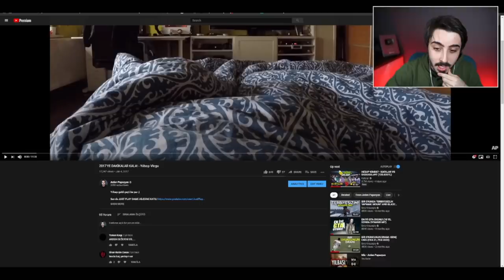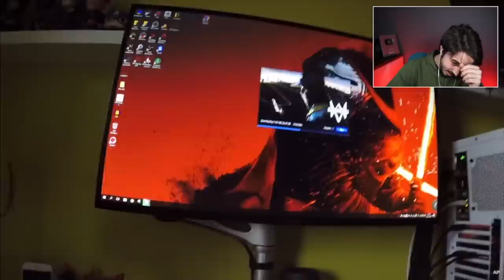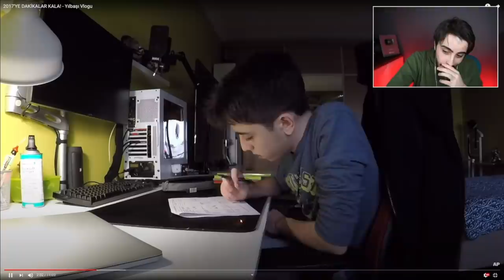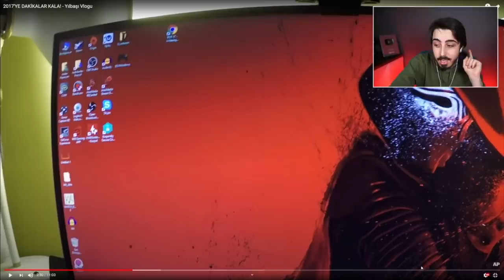ESKİ YILBAŞI VLOG VİDEOMU İZLEDİM! (AİLEMLE 1 GÜN) // 2017 - 2021 BÜYÜK DEĞİŞİM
2017 yılına girerken çektiğim yılbaşı vlogu videomu, 2021 yılına girmeden önce izledim. Aradaki değişime şok olacaksınız!